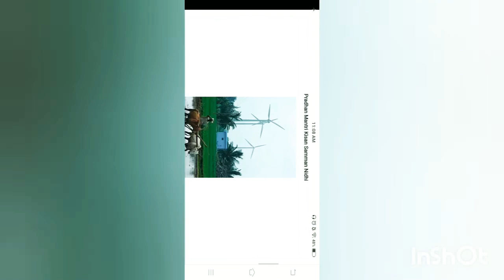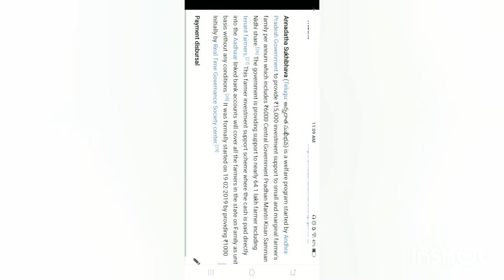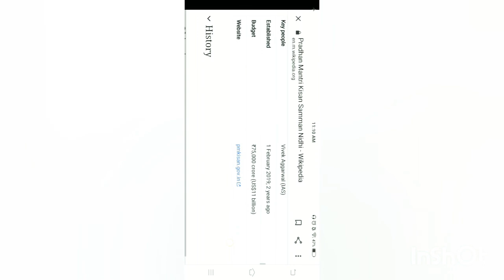PM kisan Yojna Money have to pay back why? കിസാൻ സമ്മാൻ നിധി പൈസ തിരിച്ച അടക്കണം എന്ത് കൊണ്ട്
PM kisan Yojna Momey have to pay back awhy? കിസാൻ സമ്മാൻ നിധി പൈസ തിരിച്ച അടക്കണം എന്ത് കൊണ്ട്